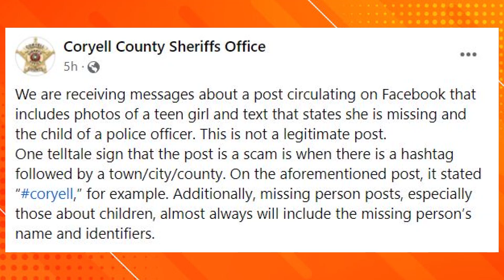Morning Rush | Temple overnight shooting, missing man & more!